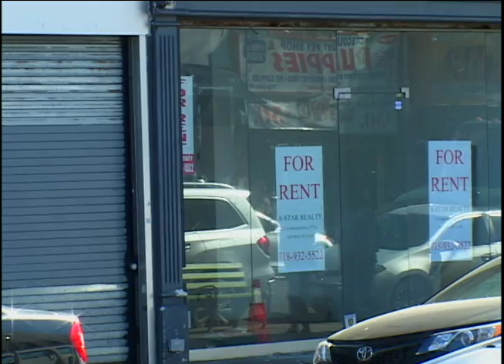AKTINA TV Report: Astoria Officials Support Proposal To Reinvest In Steinway St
AKTINA TV News report with Elena Maroulleti on a press conference by NYC Council Member Costa Constantinides held on February 24, 2017 announcing his proposal to reinvest in Steinway Street. Elected officials among them State Senator Michael Gianaris, Assembly Members Aravella Simotas Brian Barnwell, including community stakeholders joined Constantinides and voice their support for his Proposal. The report includes interviews with Councilman Constantinides, Assembly Member Simotas and Tony Barsamian, Chair Steinway-Astoria Partnership. The plan aims at making Steinway’s streetscape safer and more conducive to commerce as well as creating a designated public gathering space for shoppers.  The report first aired on AKTINA TV on February 26, 2017. AKTINA TV is an English language  public service Greek American TV show airing Sundays at 6pm on WNYE Channel 25 in New York, sponsored by the non-profit AKTINA Productions, Inc. Elena Maroulleti is the Executive Producer/Host. Editor Tom Stouras.